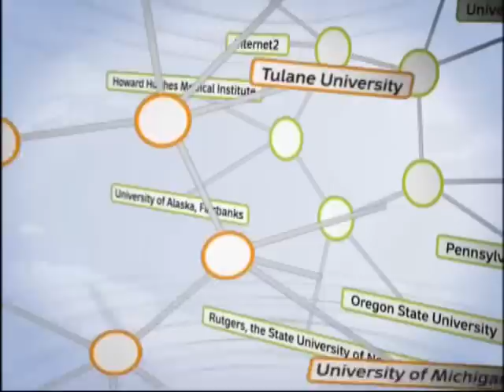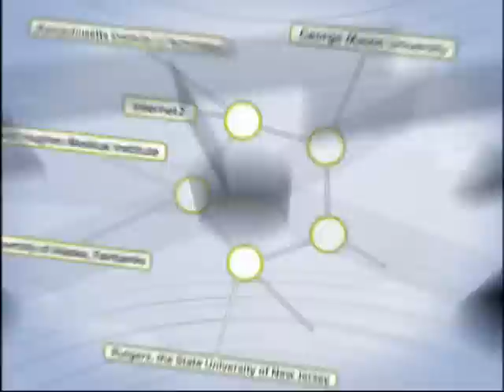Not Your Father's Space Race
Mary Sue Coleman, President of the University of Michigan, discusses innovation challenges in science and technology at the National Press Club.